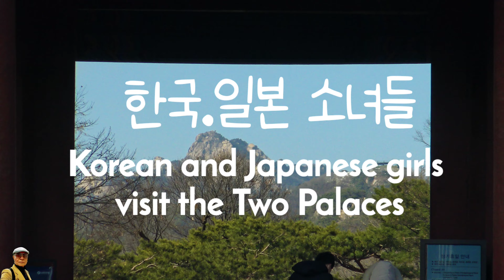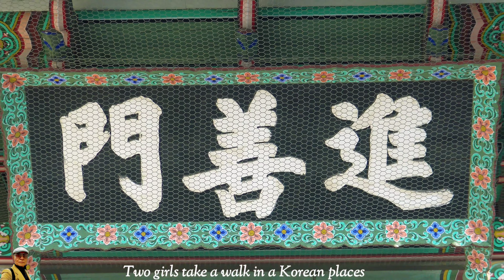4KUHD Korean and Japanese Girls visit Winter of Palace 궁궐 구경 2023.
아직도 영하의 추위속에
 한국과 일본의 두소녀가 모처럼 서울의 고궁을 찾아
 겨울의 정취를 느끼는 과정을 내가 고궁 찰영중 발견 따라가 부분적으로 담어봤다
 이처럼 젊은 세대들은 친구도 될수있음을 발견하였다
창덕궁과 창경궁의 겨울 풍경
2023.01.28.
배경음악 : The Symphony No. 6 in F major, Op. 68, also known as the Pastoral Symphony

Still in the cold below freezing~ I partially captured the process of two girls from Korea and Japan visiting an old palace in Seoul and feeling the winter mood while visiting the palace.
In this way, the younger generations have discovered that they can also be friends.

まだ零下の寒さで～韓国と日本の二人の少女がせっかくソウルの古宮を訪ねて冬の気分を感じる過程を私が故宮の幻影中発見に従って部分的に込めた。
このように、若い世代は友達になることができることを発見しました。